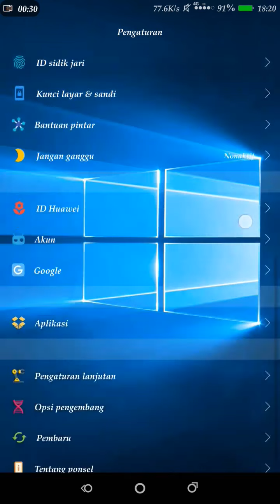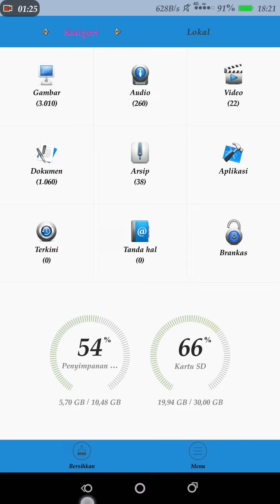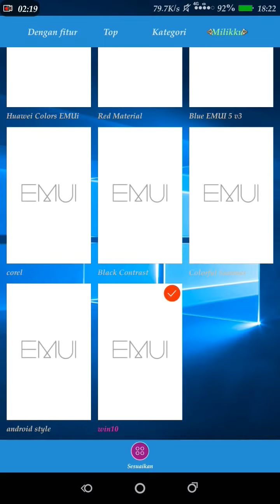windows 10 themes for emui 4.0 and up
Hi EMUIers
Download Windows 10 EMUI theme
by "fanaqui"
This is Global version of Window 10 theme
If you are searching for a refreshment!!
Windows 10 theme is prefect for you

Just Download and apply it

Theme information
Name: Windows 10
Format:.hwt
Upload date:21/01/2017
Editor: EMUI
Owner: Killedman
Compability: EMUI 4.0/4.1